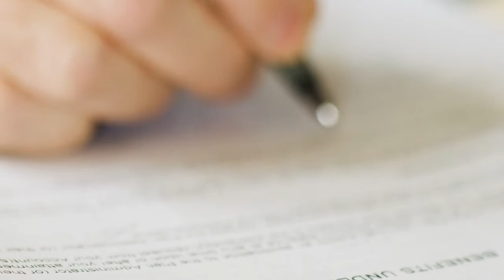Settlement Workers in Schools (SWIS) in the WRDSB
Watch this video to learn about how school settlement workers can help you and your child.